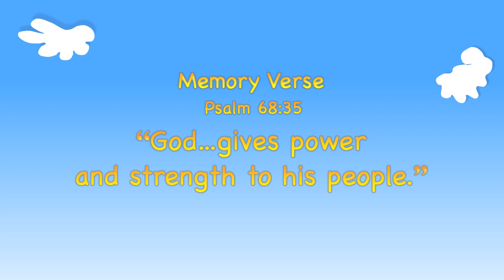🔶 BIBLE stories for kids - Up, Up, and Away! (Kindergarten Y.A Q3 E8)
✅ Kindergarten Year A Quarter 3 Episode 8 - Up, Up, and Away!

Do you want to go to heaven? What do you want to see there? What do you want to do? Elijah wanted to go, too.
"God . . . gives power and strength to his people." PSALM 68:35, NIV.
God gives us power.